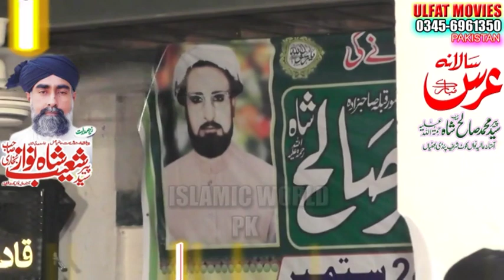سالانہ عرس مبارک پیر سید صالع شاہ محفل سماع 24-09-2020 آستانہ عالیہ نواں کوٹ شریف خرم چورہیڑہ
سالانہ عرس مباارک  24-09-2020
محفل سماع
پیر سید صالع شاہ